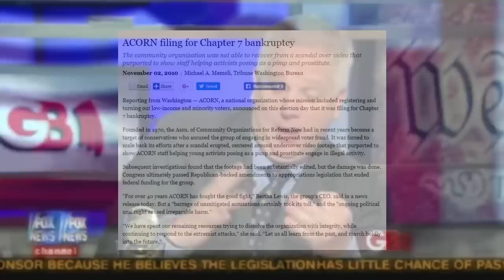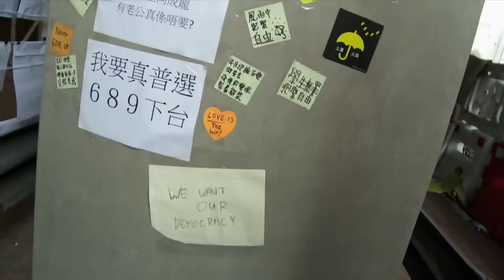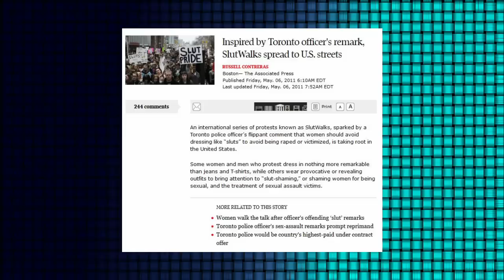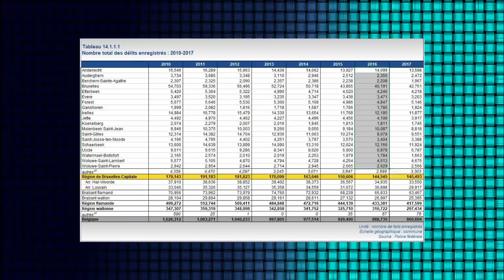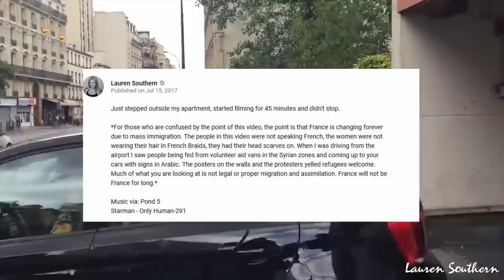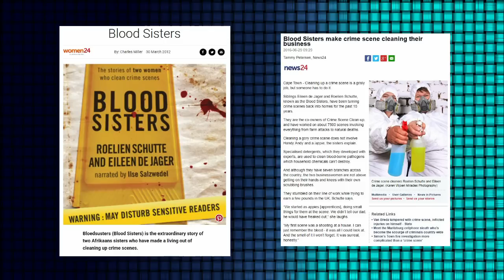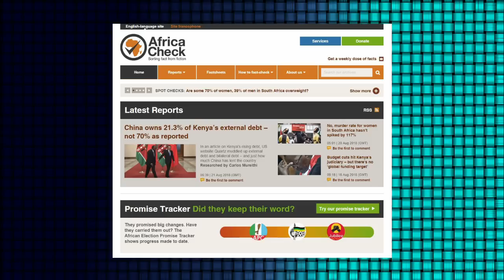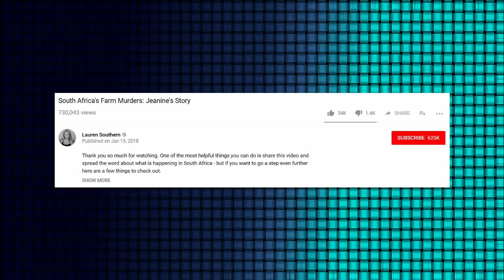Pseudo-Journalism with Lauren Southern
A video about how someone might pretend to be a journalist while advancing a right wing narrative by misrepresenting and omitting facts. This video isn't strictly about Lauren Southern, but she serves as an excellent model of what how a pseudo-reporter with an agenda operates.